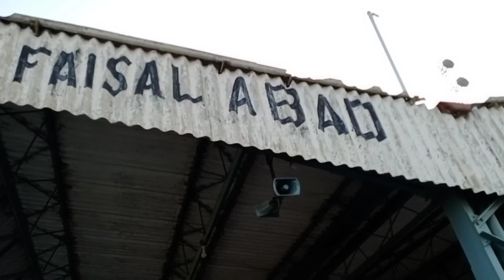🇵🇰 Going Lahore To Karachi || By Train || First Experience || ASAD PENDU VLOGS